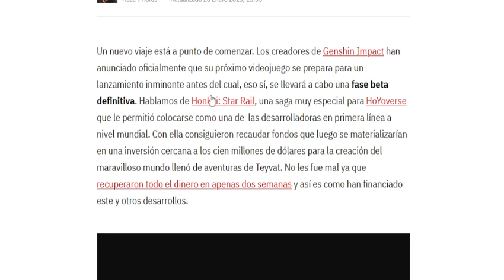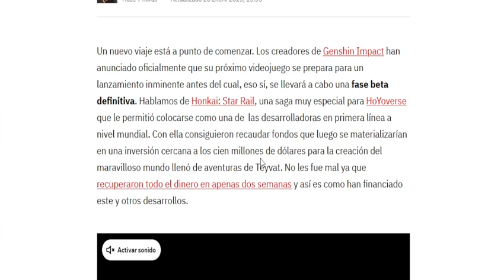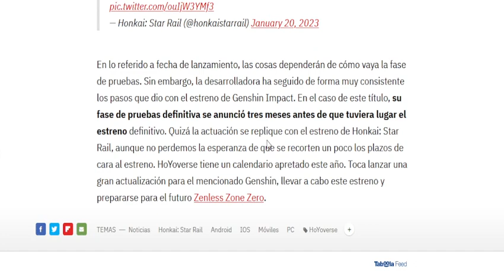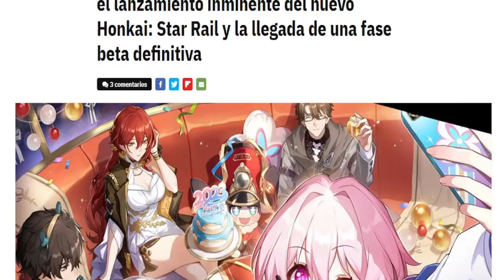HONKAI STAR RAIL FASE BETA DISPONIBLE DE LOS CREADORES DE GENSHIN IMPACT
Honkai Star Rail es el nuevo juego de los creadores de Genshin impact que estará disponible proximamente, de momento ya tenemos disponible plazo para la inscripción en la beta y poder jugar a este juego antes de su salida.

00:00 Noticia
01:29 Trailler